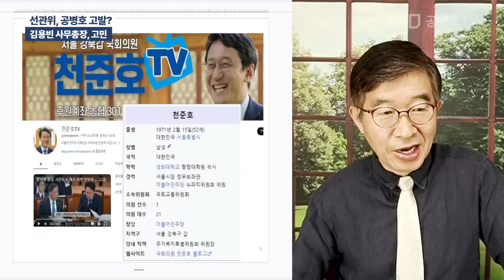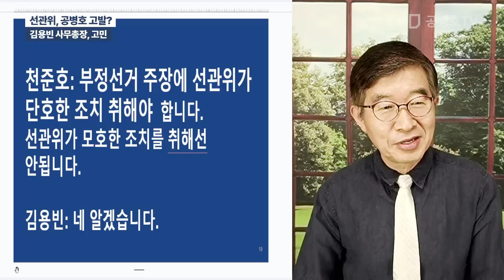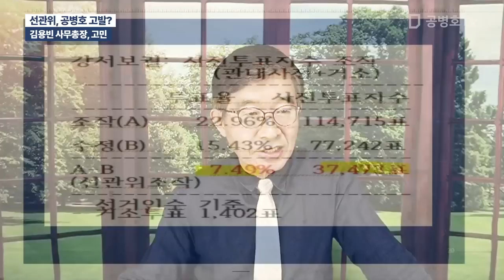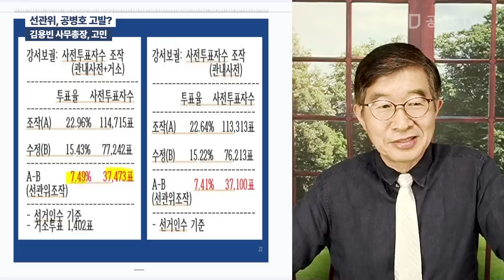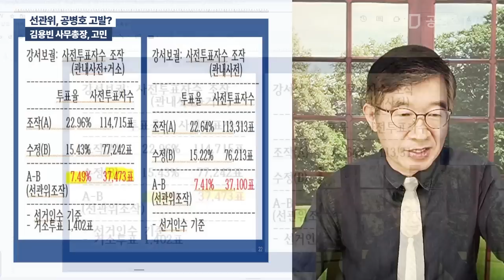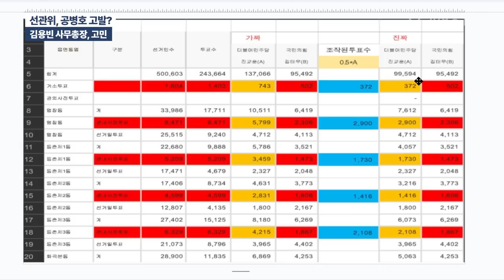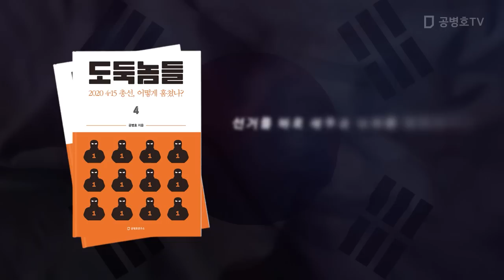선관위, 공병호 고발? / 고발하기 힘들 것, 선관위 주도 범죄 전부 드러나 / 김용빈 사무총장, 고민을 많이 할 것 / 김용빈, 선관위 범죄집단의 수괴가 되다 [공병호TV]